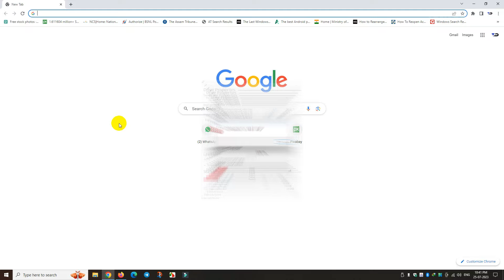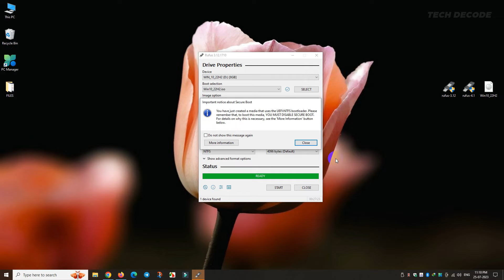Fix Rufus Error: Undetermined Error While Formatting